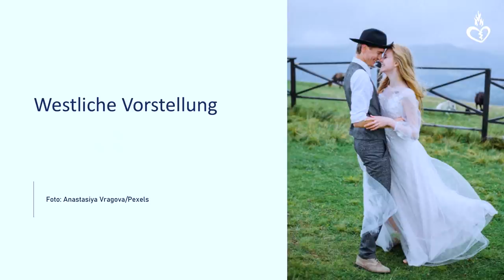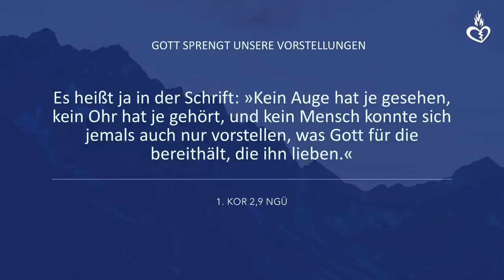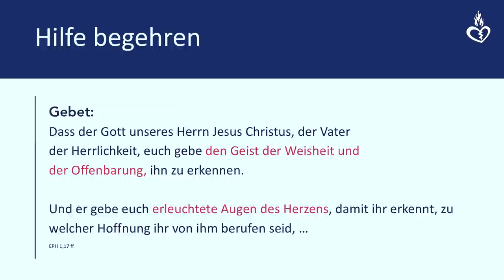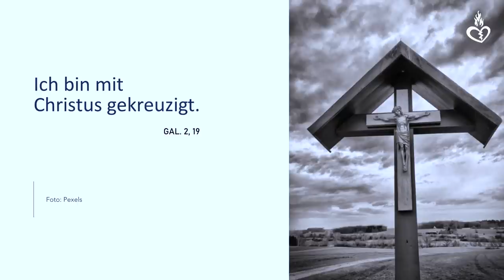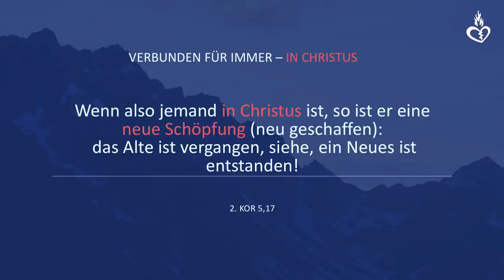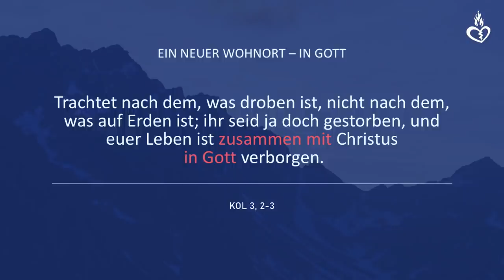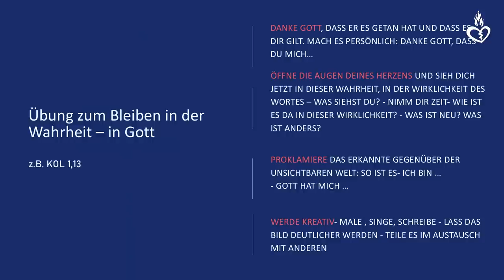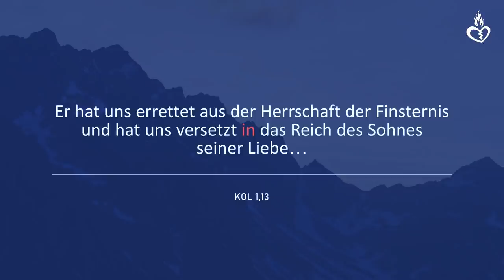Vorstellungen - Rosemarie Stresemann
Menschen denken in Bildern und verbinden diese auch mit Aussagen in der Bibel. Darüber hinaus entwerfen wir uns Bilder von dem, was Gott tut oder tun möchte. Was passiert, wenn unsere Vorstellungen nicht stimmen? Wie arbeitet der Heilige Geist mit Vorstellungen?

Rosemarie Stresemann leitete bis Ende 2019 das Gebetsnetz für Deutschland "Wächterruf". Seit 2021 produziert sie ihren eigenen Podcast "Rosengold-Schätze in Christus entdecken", in dem sie Menschen dazu anregt, Schätze zu entdecken. Sie liebt es, ihre Erfahrungen mit Gott zu teilen